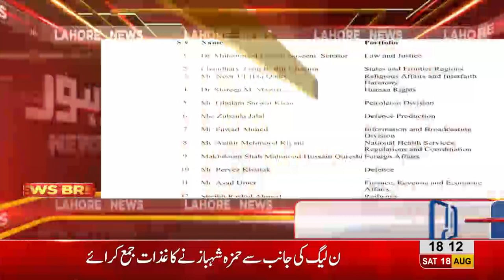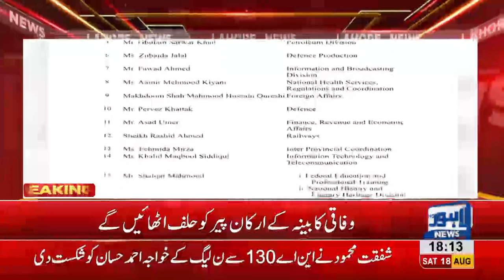Shafqat Mehmood appointed as Federal Minister for Education